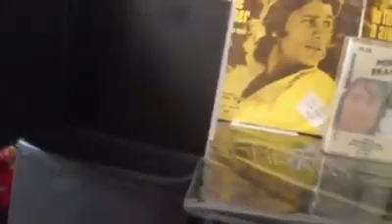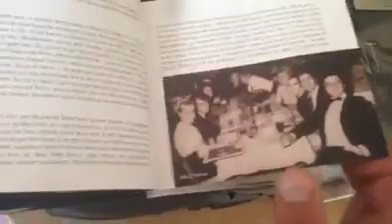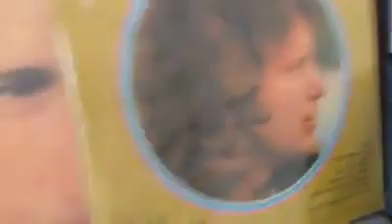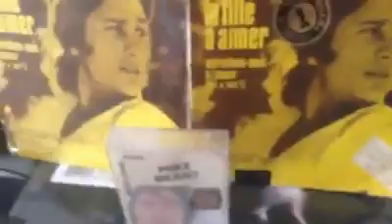מייק ברנט. הנערה שאליי. לאהוב Mike Barnett. Fille moi. Draguer ma femme dévouée à son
מייק ברנט. הנערה שאליי. לאהוב זת אשתי מוקדש לה Mike Barnett. Fille moi. Draguer ma femme dévouée à son
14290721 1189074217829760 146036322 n